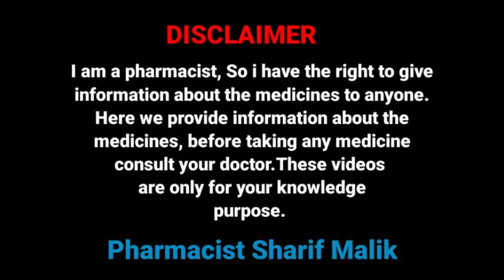Solvin Cold Tablet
ये विडियो भी आप ज़रूर देखिए :-